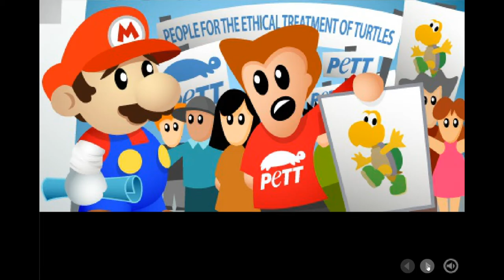PETA's Super Chick Sisters